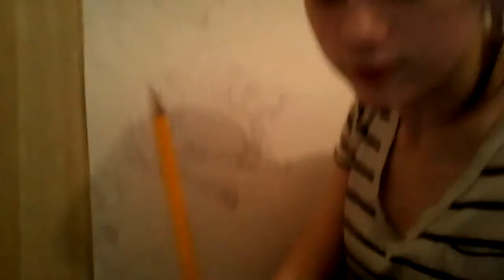how to draw a dragon (part 9; 21/24)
whatever music shows up in the background, it was what i was listening to.
have fun, and i hope you learn something